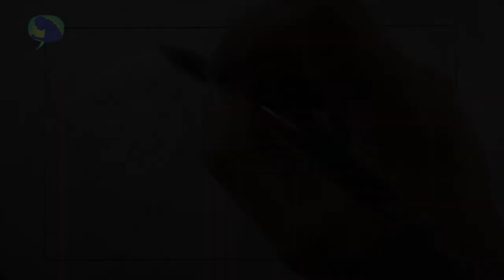Manga Monday Episode 5 Preview